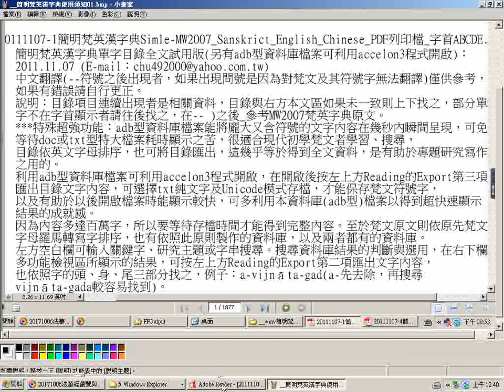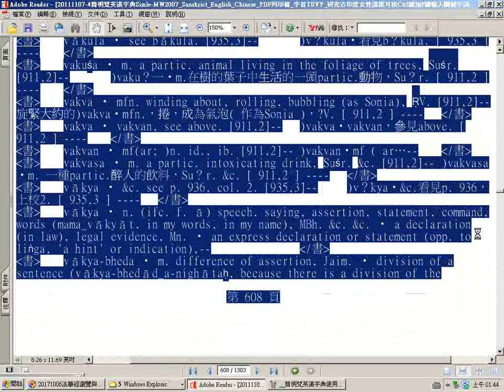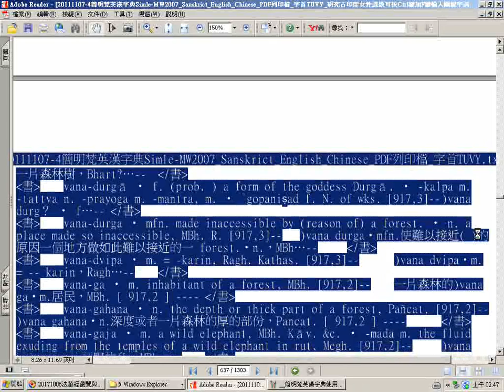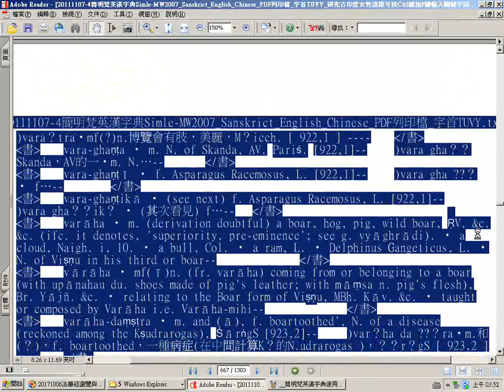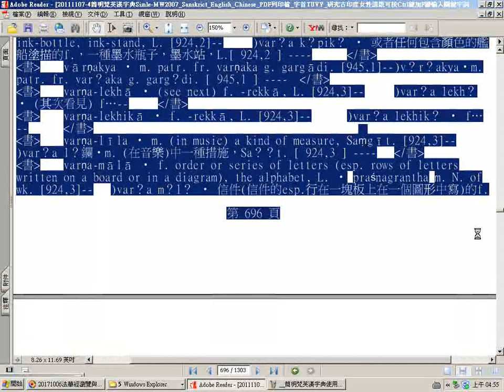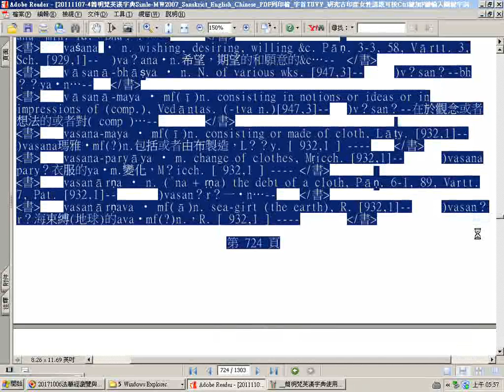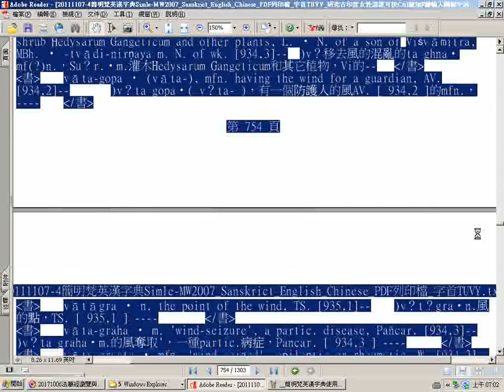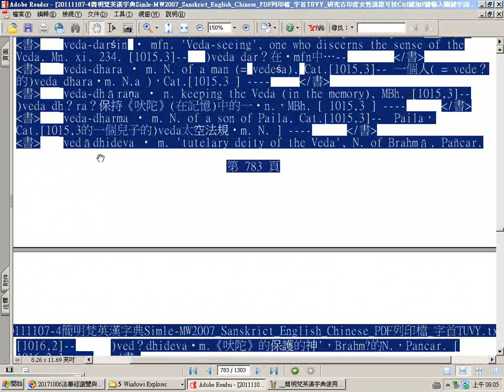瀏覽20111107 4簡明梵英漢字典pdf檔四之四 4 字首V 2va至ve p 579至783Simle MW2007 Sanskrict English Chinese PDF列印檔